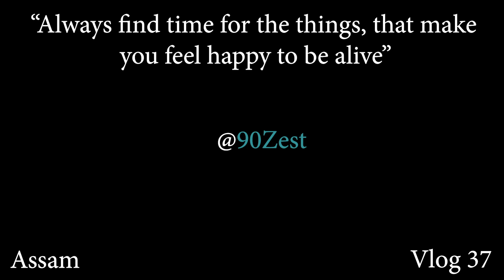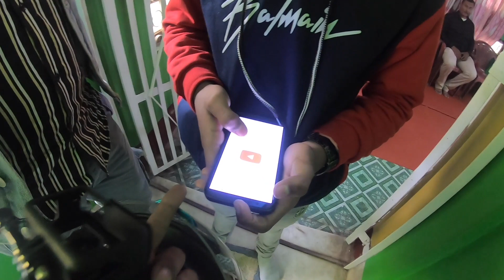A day in Bhante Baba Monastery ledo ।❤ bikeride assam 🥰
The new day of the new year is always special to us. A ride nature and the blessings of our early groomers was a spiritual one. Almighty Bhante baba has filled the lives with new hope and enthusiasm for the rest part of our life. Do watch my complete video and share with your dear ones❤🥰

location Bhante baba